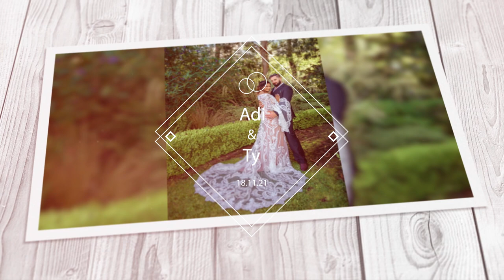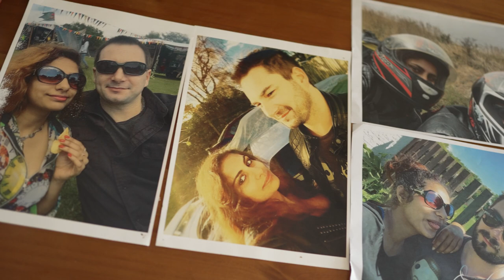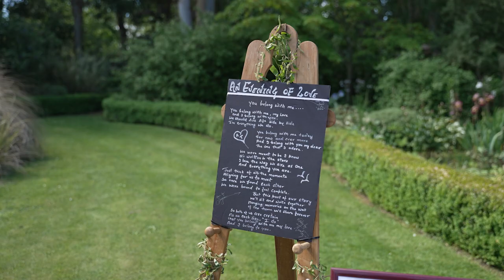Love beyond borders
MAA Marketing Presents, This is a Love Story, Who said fairy tales were not real. they said I 'do in front of there loved ones & celebrate there wedding in the most intimate setting possible. JUST MARRIED.
Enjoy sharing there most romantic adventure of there NewZealand wedding.
Guess what, they got married India again watch the space.